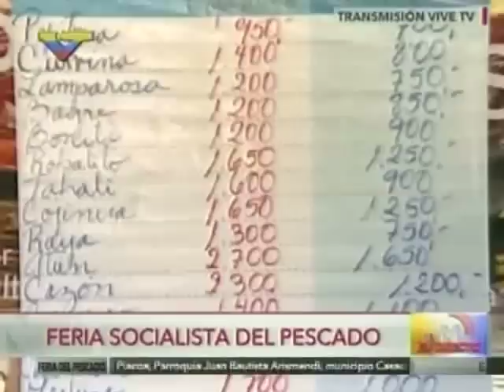Feria del pesco Charallave